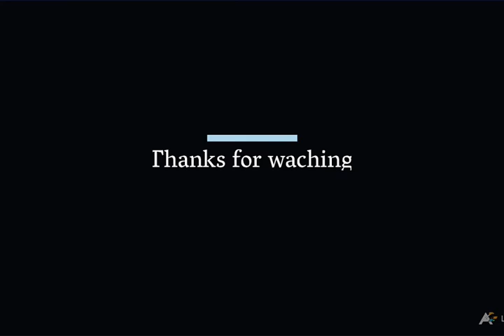Easy paper flower making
easy paer flower making

flower making
how to
easy and simple flower making
flowers

Happy crafting
Saniya💕💕💕